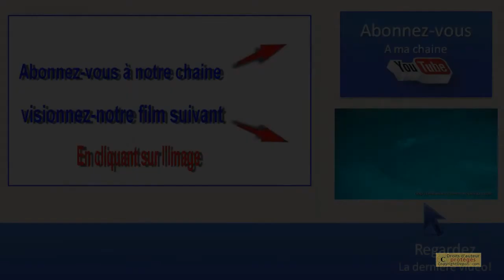🐡Croisière Plongée Scuba a Coron Philippines Palawan, Séjour plongée,Plongée Asie Pattaya Thailande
Thailanddiving 🤿 Croisière Plongée Scuba a Coron Philippines Palawan, Séjour plongée de 9 jours et 8 nuits avec le centre de plongée 5*IDC Dive Académie Plongée Asie Pattaya Thaïlande.

La Plongée à Coron, Palawan

Si vous avez déjà plongé à Coron, Palawan, merci de partager votre expérience, ce que vous avez pensé de votre centre de plongée, la visibilité, le courant, les poissons rencontrés, votre avis sur les spots à ne pas manquer, etc. dans la section ci-dessous. Cela aidera d’autres plongeurs à mieux préparer leur voyage.
Coron, aux Philippines a été décrit comme l’un des meilleurs spots au monde pour la plongée épave ! Le 24 septembre 1944, 24 navires japonais ont été coulés par un raid aérien américain. 12 épaves ont été découvertes jusqu’à présent. Les épaves sont très bien préservées et sont situées en eau relativement peu profonde, parfait pour la plongée loisir. Cependant, il vaut mieux être au moins breveté Advanced Open Water pour plonger sur ces épaves car certaines plongées peuvent être assez difficiles.

La plupart des épaves sont vraiment grandes (160 m !) et nécessitent plus d’une plongée pour être totalement explorées. Il y a également des tas de possibilités de pénétration et même des pénétrations très profondes (en particulier sur le Taiei Maru et l’Akitsushima) pour les plongeurs plus expérimentés !

Les épaves gisent soit sur le côté ou debout. Leur profondeur varie de 12 à 30 m. Seule l’épave Irako est plus profonde, à 43 m.

Cependant, la visibilité est souvent assez mauvaise (de 5 à 15 m) et la diversité marine autour des épaves est assez faible, avec principalement des rascasses, poissons crocodiles, nudibranches et les poissons de récifs habituels comme les balistes et poissons clowns. Les mérous et barracudas sont parfois présent. Donc si vous venez plonger à Coron, c’est que vous êtes passionné par la plongée épave et pas seulement pour voir des poissons ! C’est vraiment une destination magnifique et les plongeurs sont toujours ravis.

De plus, vous pouvez choisir d’explorer ce monde sous-marin à bord d’un bateau de croisière-plongée qui combine généralement Apo Reef, Anilao et les épaves de Coron. J’utilise généralement ce site web pour réserver mes croisières de plongée aux Philippines. Les prix sont souvent moins chers qu’ailleurs, et il est possible de réserver sans payer.

Finalement, il y a également un site de plongée très intéressant appelé Barracuda Lake. C’est un ancien volcan dans lequel vous pouvez plonger et découvrir d’incroyables formations rocheuses ! De plus, il y a également de belles plongées de récif aux îles proches de Calambuyan et de Seven Island.

Cette page est un guide détaillé de la plongée à Coron, Palawan.

Meilleure période pour plonger à Coron, Palawan
Saison de plongée

Il est possible de plonger à Coron toute l’année. Cependant, vous pouvez expérimenter du mauvais temps durant la saison des pluies (juin à septembre/octobre) qui peut parfois empêcher la plongée.

Pour plus d'informations ou pour des exigences particulières, veuillez nous contacter
PLONGE - MANGE - DORT – REPETE

🙈 MAIS QUI C'EST CELUI LA?